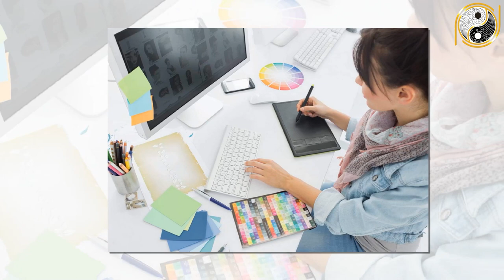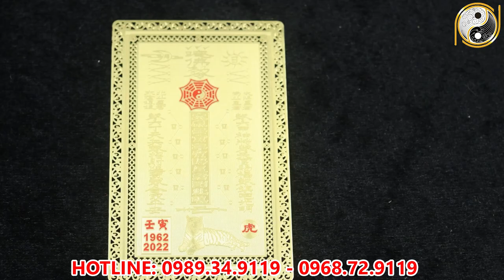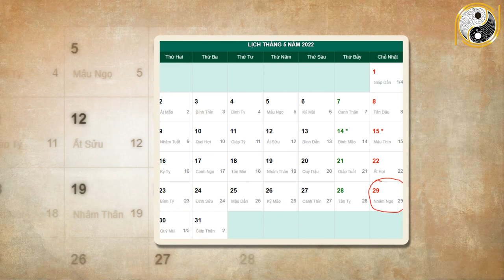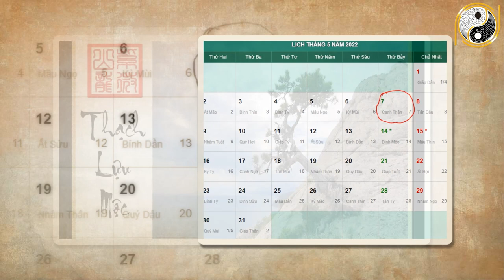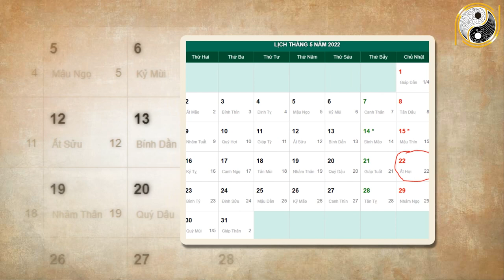Xem Tử Vi Nhâm Dần 1952 Năm 2022 Tháng 4 Âm Lịch May Mắn, Giàu Có Hay Vận Hạn Thế Nào?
01. Linh phù giải hạn
02. Hồ lô hóa giải Ngũ Hoàng
03. Mai Hoa Phú Quý
04. Gương bát quái tinh cầu
05. Kim bài thái tuế 2023
06. Vòng tam hợp Dần Ngọ Tuất
07. Vòng tam hợp Thân Tý Thìn
08. Vòng tam hợp Hợi Mão Mùi
09. Vòng Tam Hợp Tỵ Dậu Sửu
10. Bát bảo tâm kinh
11. Minh Quang pháp bảo cầu
12. Minh Quang pháp bảo lục giác
13. Tỳ Hưu Lộc Tài (Đồng)
14. Tỳ Hưu Khai Vận ( Bạch Ngọc)
15. Bách Niên Tụ Tài ( tụ tài lộc)
16. Song long ngọc ấn ( ấn thăng quan)
17. Kim bài ngũ Lộ Thần Tài
18. Hồ lô bình an ( treo xe)
19. Móc khóa văn xương
20. Ống bút văn xương gỗ đào
21. Bút văn xương gỗ đào
22. Bút văn xương gỗ đào nhỏ
23. Hoa mai kim tiền ( mạ vàng )
24. Các vật phẩm phong thủy khác Xem Tử Vi Nhâm Dần 1952 Năm 2022 Tháng 4 Âm Lịch May Mắn, Giàu Có Hay Vận Hạn Thế Nào?